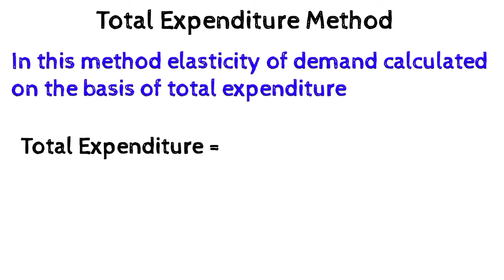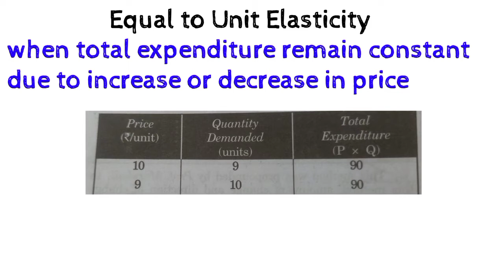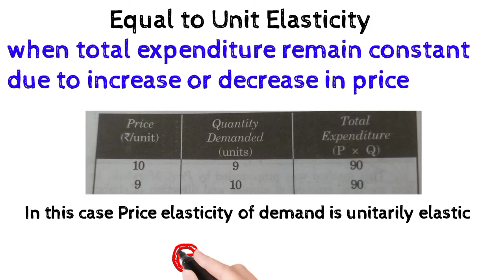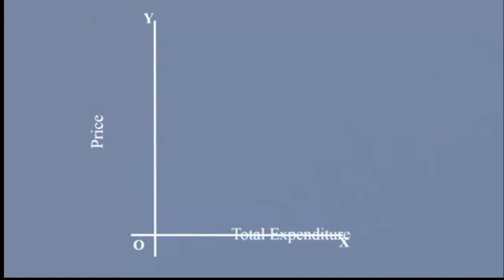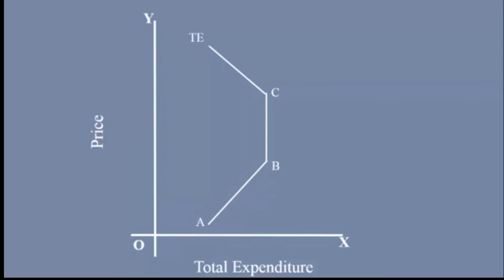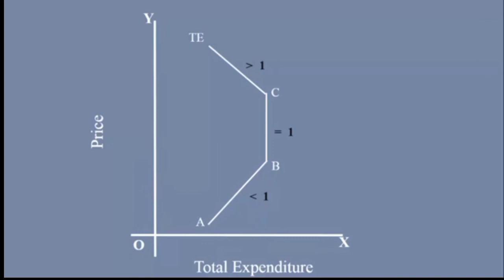Expenditure method to calculate price elasticity of demand | class 11 | micro economics